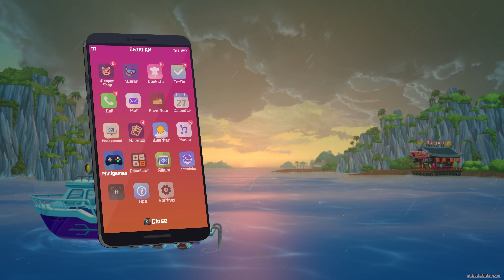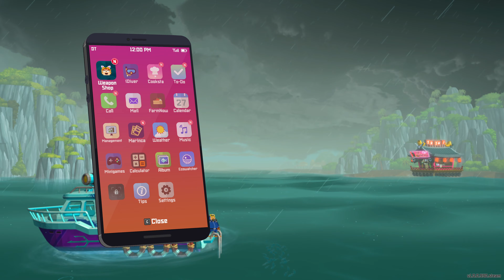Random Nurse plays DAVE THE DIVER #21 4k60 Ultra HD Walkthrough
"DAVE THE DIVER" is a hybrid marine adventure set in a mysterious Blue Hole where the ecology and terrain continue to change.
 Combining adventure and tycoon gameplay,
"DAVE THE DIVER" provides a variety of fun experiences.  ‘Deep-sea exploration’ in a beautiful sea setting, combines a mix of 2D and 3D, and "Restaurant management" in which you finance the shop by capturing fish and cooking them.

 A combination of pixel and 3D graphics with a unique art style that presents breathtaking underwater scenery.
 DAVE THE DIVER’ plunges players into an oceanic adventure set in the real marine environment of a Blue hole, full of over 200 kinds of sea creatures.

 Catch fish and various creatures living in the Blue Hole with a harpoon.
 This makes it important to upgrade and forge equipment to prepare yourself for the dangers that lurk in the unknown.

Provides an immersive adventure with quirky but lovable characters full of in-jokes, spoofs, and other humorous scenes.
 Be the diver ‘DAVE,’ and unwrap this deep sea Blue Hole mystery to help Dr Bacon, an archaeologist who studies the Sea People civilization.

"DAVE THE DIVER" gameplay is largely divided into two types, ‘Blue Hole exploration’ and ‘Sushi restaurant operation.’
 During the daytime, players can explore the Blue Hole twice, and each night after sunset players raise money by using ingredients from fish captured during the day, to operate the sushi restaurant. Players can use the funds raised at the sushi restaurant to upgrade equipment, and then explore even deeper areas. Fish and ingredients caught in deeper areas can be sold at the sushi restaurant at an even higher price.
 In this multi-genre game, "DAVE THE DIVER" provides a sense of full and varied gameplay, and the items players have acquired disappear when players die during exploration, so it also provides a similar type of enjoyment to what rogue-like games provide

Former arms dealer Cobra discovers that every time he enters the Blue Hole the ecology and terrain change. He sees a money-making opportunity.

Cobra convinces the ever-optimistic Dave (the playable protagonist) and Bancho, a sushi chef who specializes in cooking rare sea creatures, to open a sushi restaurant near this Blue Hole.  While investigating the interior of the Blue Hole at the request of archaeologist Bacon, Dave discovers that the descendants of ancient Sea People, who still live in the deep sea, are under threat.

Realizing that this will be catastrophic to not only the hidden village of the Sea People but also to the Earth itself, Dave dives deeper to search for a solution to the problem.